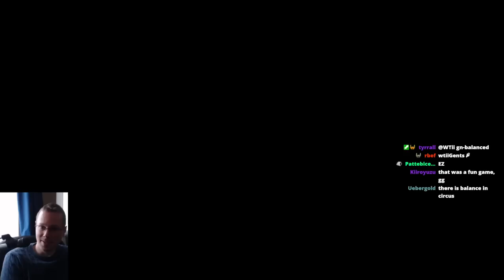Invisible Surround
@Twitch.tv/wtii Tip £13.37 to Request! Thanks for Supporting!